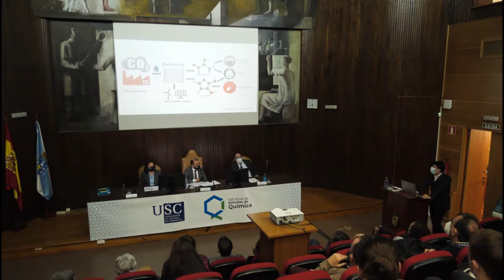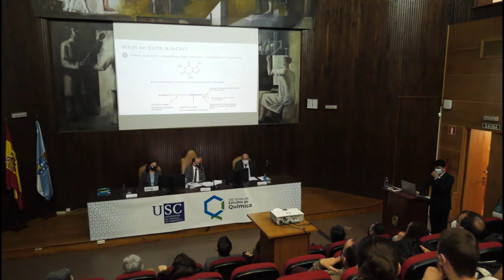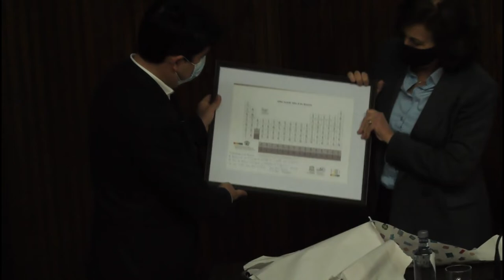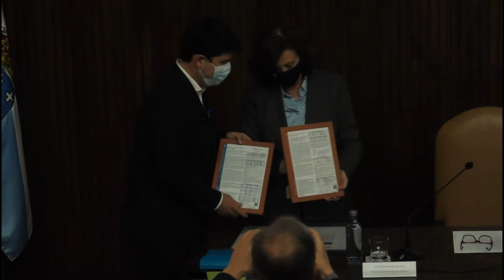Conferencia de D. Javier García Martinez, Presidente da IUPAC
“Química más allá de la capa de valencia”.
Conferencia de D. Javier García Martinez, presidente da Unión Internacional de Química Pura y Aplicada.
Acto inagural do Centenario de estudos de Química da Universidade de Santiago de Compostela.
25/02/2022